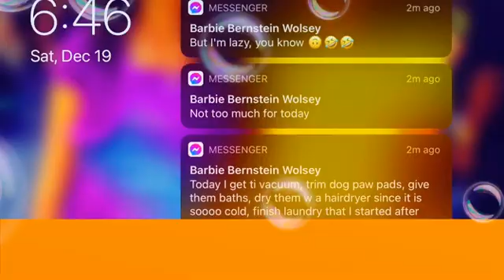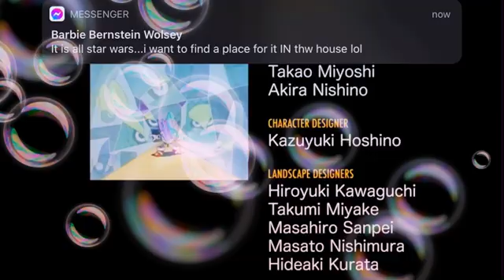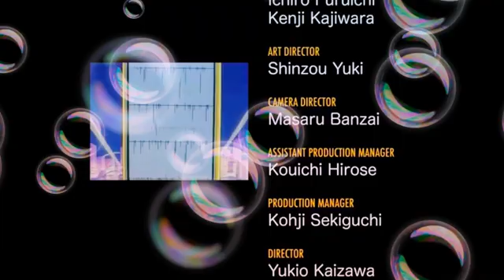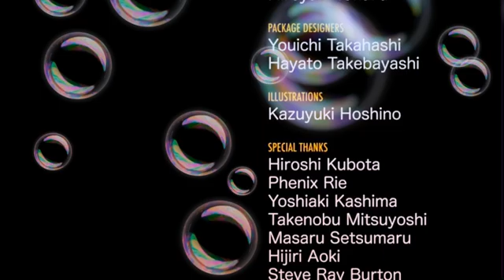Sonic CD: Mobile Device: Sonic’s Play: Metallic Madness Zone 3: Eggman Battle Finale: US Music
Feel free to try out that game if you want! I like Stardust Speedway the best! Racing against Metal Sonic is awesome! Anyways, enjoy the last part and the ending at the end! 😄